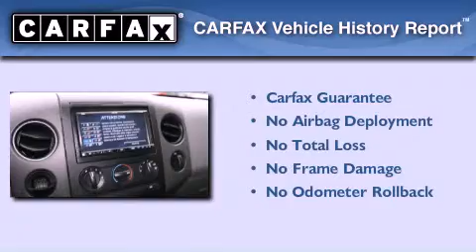2007 Ford F-150 Puyallup WA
Year : 2007

 Make : Ford

 Model : F-150

 Engine : 5.4L V8 FFV SOHC

 Trans . : Automatic

 Exterior : White

 Miles : 52,604

 Interior : Gray

 Stock : 7222A

 2001 N Meridian

 2007 Ford F-150 Puyallup WA